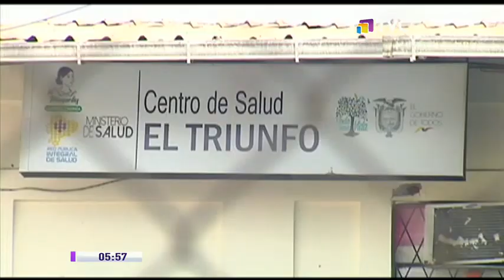Niño de 5 años habría sido secuestrado en El Triunfo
Un menor de 5 años estuvo desaparecido durante 2 horas en el cantón El Triunfo, en la provincia del Guayas, por lo que se presume que un hombre lo habría secuestrado, de acuerdo a los testimonios de los vecinos.